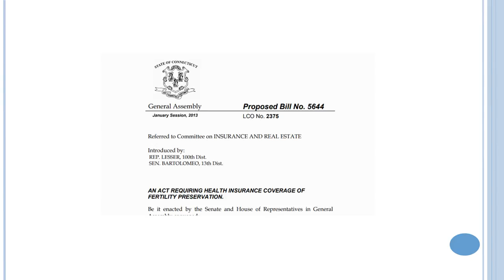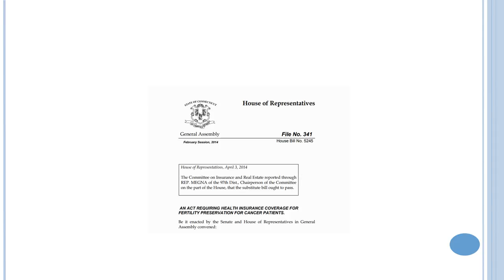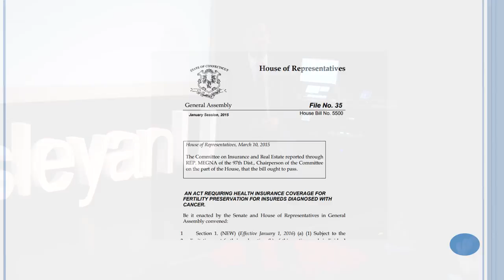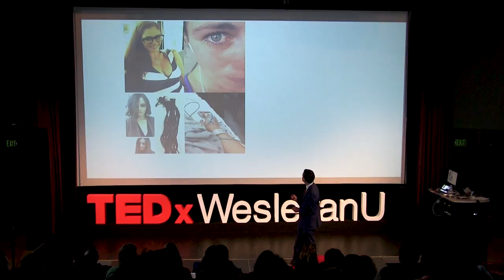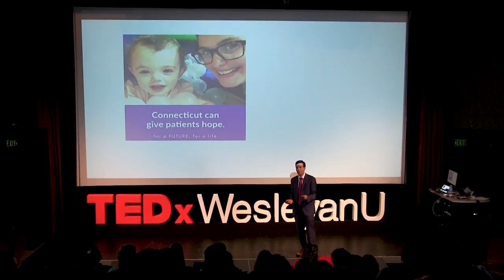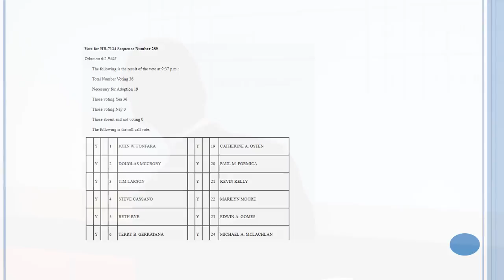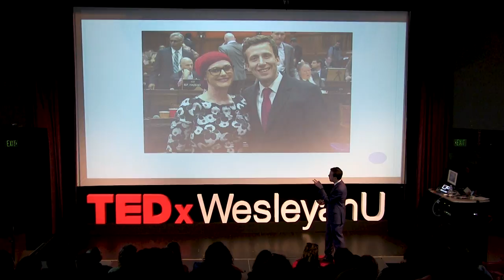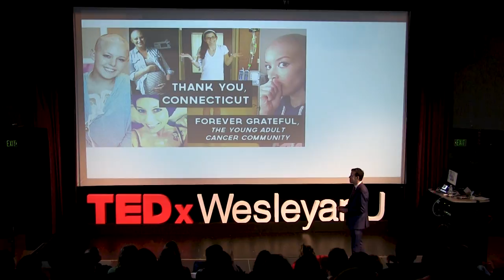The Power of an Individual in Democracy | Matthew Lesser | TEDxWesleyanU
Think one person can’t make a difference in today’s politics? Connecticut Rep. Matt Lesser disagrees. How one young mother with cancer made healthcare reform a reality. State Representative Matt Lesser is serving his fifth term in the Connecticut House of Representatives, representing the City of Middletown. In January, 2015 Speaker Sharkey appointed Rep. Lesser co-chair of the General Assembly’s Banking Committee.

Lesser is also a member of the Government Administration and Elections Committee and a member of the Insurance and Real Estate Committee.

He has been a principal author of a number of important laws, including Connecticut’s first in the nation Student Loan Bill of Rights, a moratorium on hydraulic fracturing waste and a major workplace safety law later adopted as a national standard.

He has been a leader on consumer protections, the environment and paid family leave.

Representative Lesser has championed Middletown’s interests in the legislature, significantly expanding funding for local roads and schools and securing millions of dollars to help rebuild Middletown’s waterfront.

He has been honored for protecting consumers by the Connecticut chapter of AARP and has been named repeatedly as a champion by the Connecticut League of Conservation Voters. He has also been named “Children’s Champion” five times by the Connecticut Early Childhood Alliance.

In 2015, he served as a Marshall Memorial Fellow, a highly competitive international leadership and exchange program. He was named to the Democratic Party’s National Platform Committee in 2012.

Matt attended Wesleyan University and lives in Middletown’s North End. He previously served on Middletown’s Planning and Zoning Commission. This talk was given at a TEDx event using the TED conference format but independently organized by a local community.